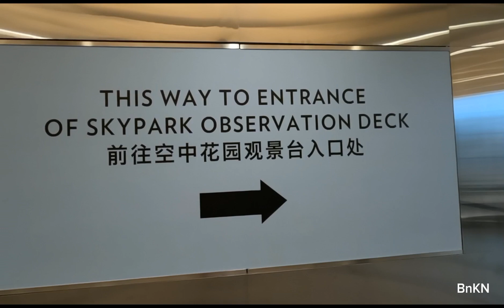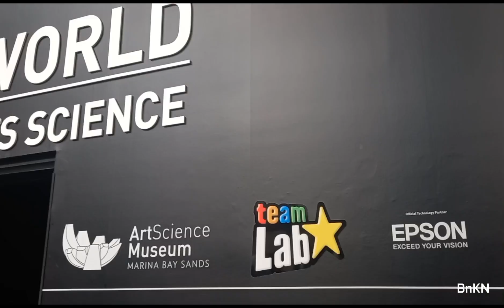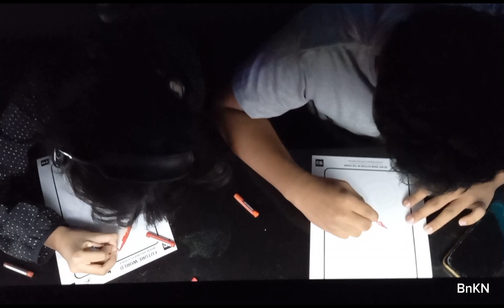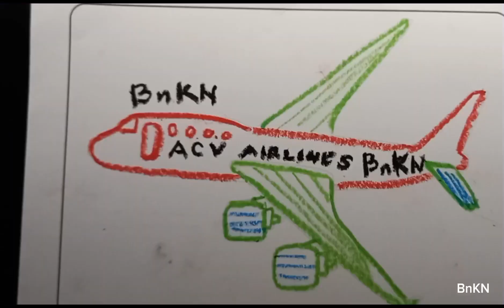Singapores Skypark Observation Deck plus ArtScience Museum